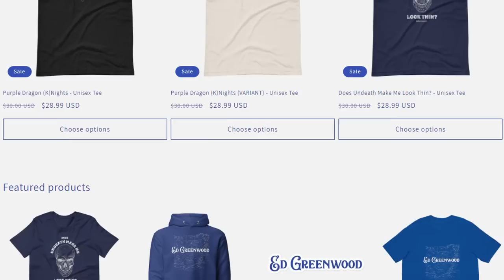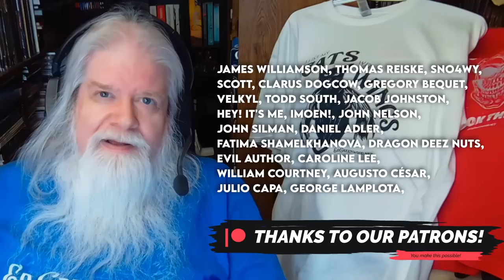4 of the Forgotten Realms' Shadiest Thieves Are Ready to Lurk Into Your Next D&D Session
Straight from the mind of Ed Greenwood, here are 4 thieves that will inspire you to build more interesting characters (and also to check for your wallet).

All of these thieves are experts at their craft, and many of them in the WILDEST and most unconventional ways. All of these characters are readily deployable for your next Dungeons & Dragons session.

Learn about all 8 of the shadiest thieves in the Forgotten Realms ➡️

BREAKDOWN:
00:00 - Intro
00:19 - Havalantra Tarlee (The Banished Drow)
02:40 - Rouvanae Mystymrel (The Impersonator)
06:29 - Lamarambra Najphyre (The Turmish Rogue)
09:03 - Armra Velethond (The Cloaker)
11:08 - Realmspeak: Aasimar & Artificer